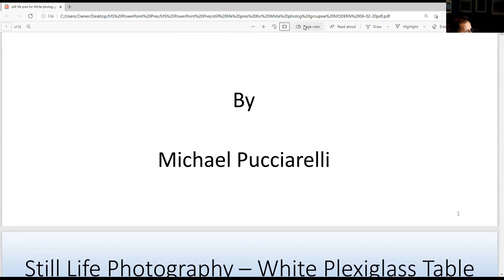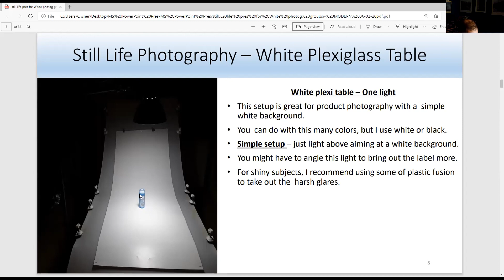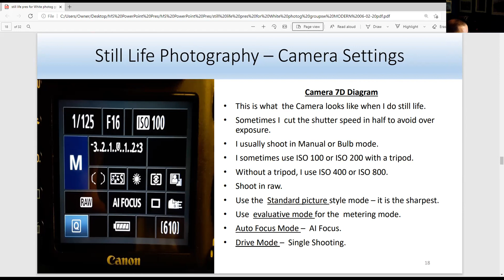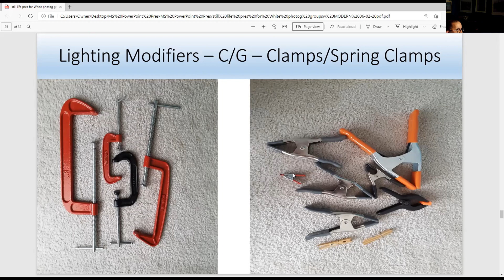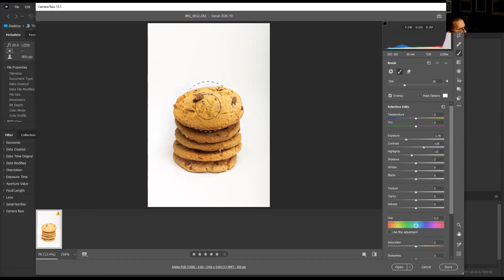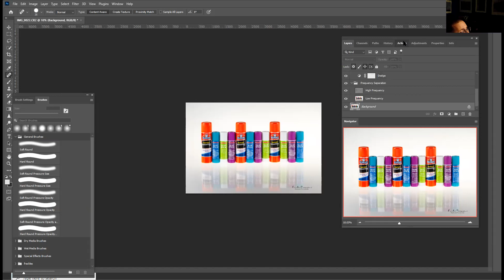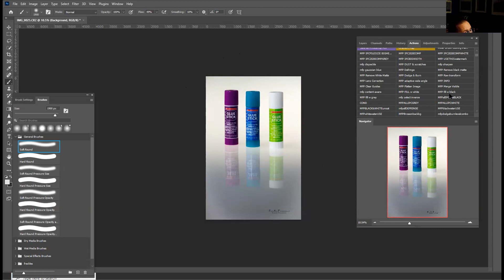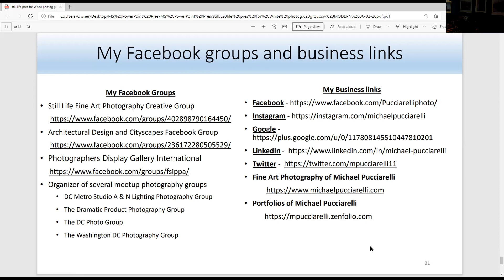White Plexi Table for the meetup clubs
This webinar is about how Michael Pucciarelli use the White Plexiglass table in his still life photography and when he builds his fine art photography website called Fine Art Photography of Michael Pucciarelli – https:\\
There is so much you can do with the white plexiglass table with one light, two lights, and three lights alone. Many lighting modifiers to add light in place of a strobe can really help create a beautiful still life image with this plexiglass table. Other tools that you buy at hardware store can help this process. Below is the table of contents.
1.  Introduction                                                        0:30
2.  Sample Images                                                   1:25
3.  Agenda                                                                   1:47
4.  Lighting Modifiers Page                                   3:00
5.  White Plexiglass Table                                     5:20
6.  One Light or more lights                                  5:48
7.  Types of Lighting Modifiers/Supports      11:11
8.  Camera Settings                                                 13:31
9.  Still Life Cleaning Solutions                          18:55
10.  Lighting Modifier Illustrations                   19:51
11.  Adobe Photoshop CC/ACR Demo             23:55
12.  My Facebook Groups/Business Links      48:54
13.  Q & A                                                               49:30